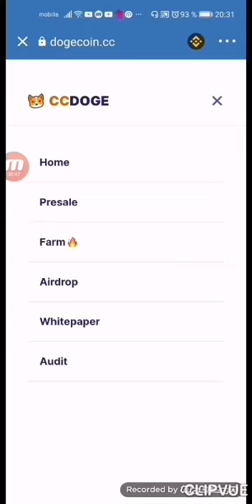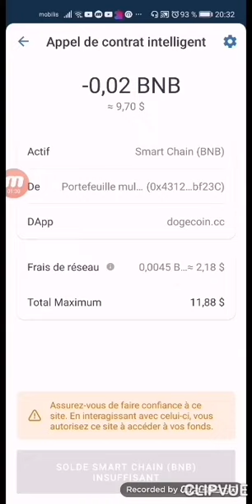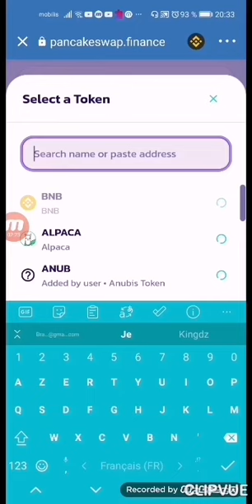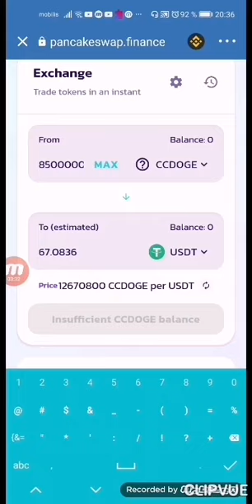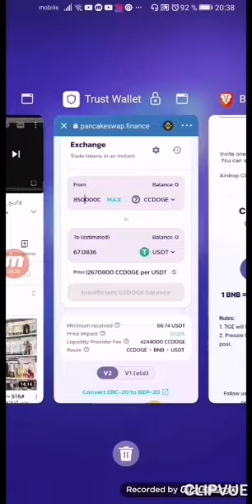شرح سحب ايدروب CCDOGE قبل أن تسحب يجب أن تشاهد فيديو شرح وايضا على صندوق الوصف ايدروبات مهمة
موقع المشروح مع ايدروبات مهمة
ccdoge 👇👇

عقد العملة من هنا 👇👇👇👇

0x99E3259d1D780746c62B4a90833d607b40Fb36Ce